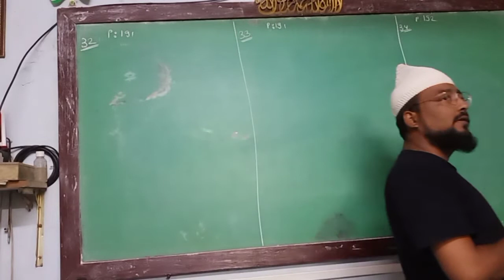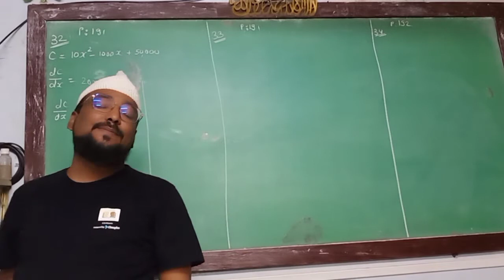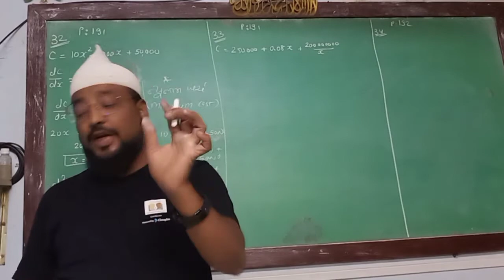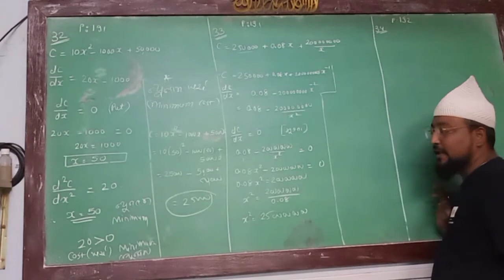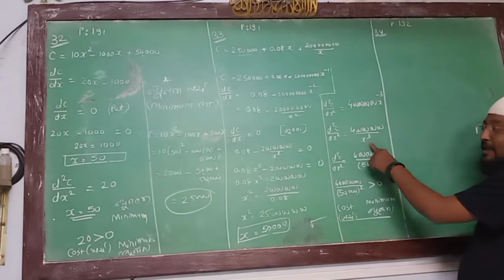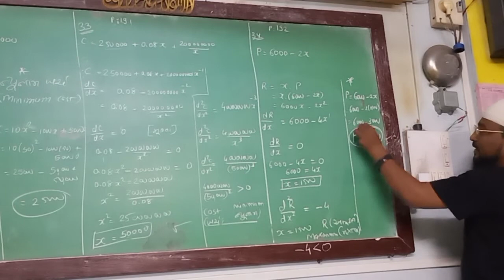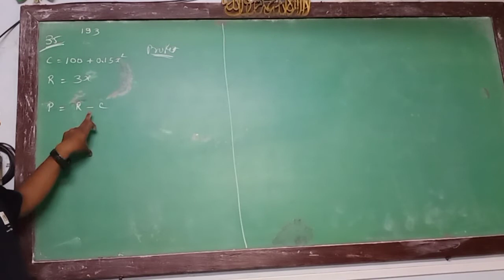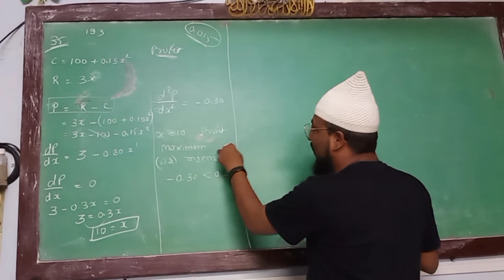Chp 5 part 2 Last sums ( Mixed Sums)